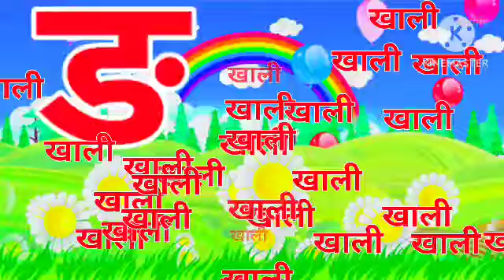क से कबूतर,ख से खरगोश,हिंदी वर्णमाला,कखग,अ आ इ ई,a seanar,अ से अनार, K se kabutar,Hindivarnamala,49